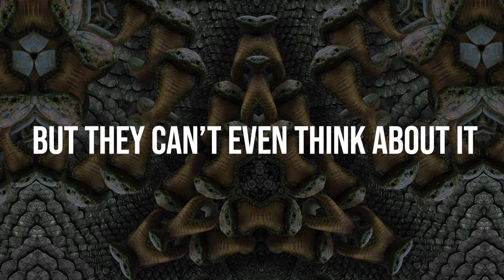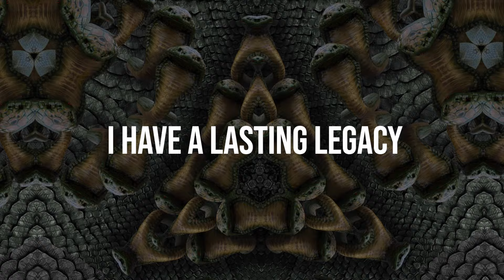AMP - Free To Be Me - Inspired by Solid Snake-lyricvideo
This is the new single by AMP called "Free To Be Me" and was inspired by Solid Snake from Metal Gear Solid.  Solid Snake is one of the coolest and badass video game characters ever developed.  Adam DeGraide and Dameon Aranda wrote this song and it is sung by the amazing Gabe Aranda. This is the first single of the upcoming album World Takeover which is going to be released in the summer 2024.  We hope everyone enjoys it.